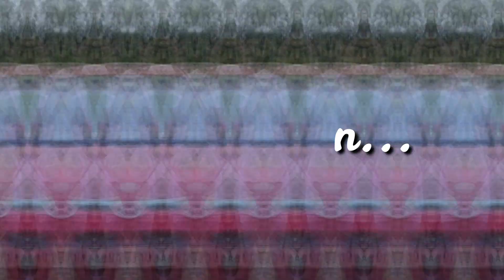Our Journey From Andaman To Bangalore 💗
We started our First Vlog in Andaman and its like more than 1.5 Years in Andaman and finally our destination called us that is Bangalore.

We did more than 10 Vlogs in Andaman & Nicobar Islands. And all were so fun and edited.
We haven't had lot content to show that our audience demanded that is A Superbikes & Supercars, But still our audience managed the vlog of Island that is Beach, Sunset, Street Foods, Fun With Friends & Family Members.

Now we are in Bangalore. A place where we started our actual journey in The CarTrigger YouTube Channel. We have now lot to show just need your support.